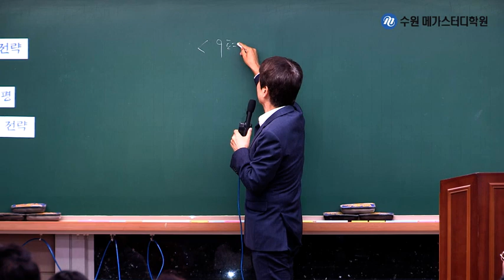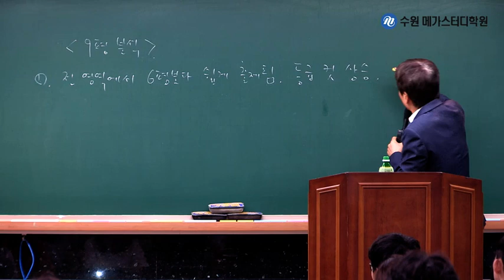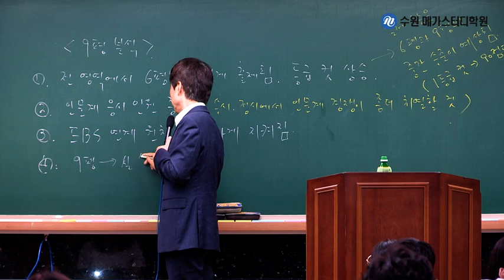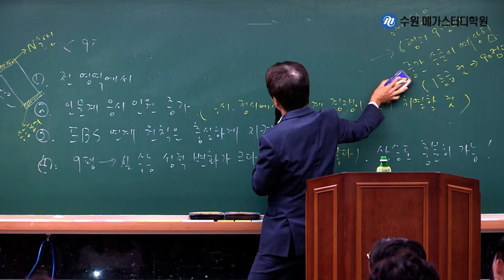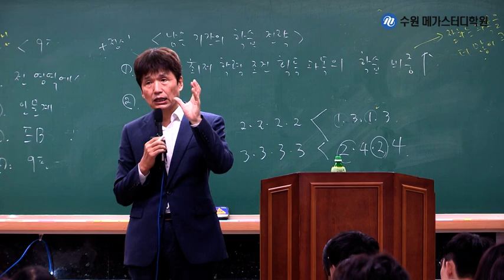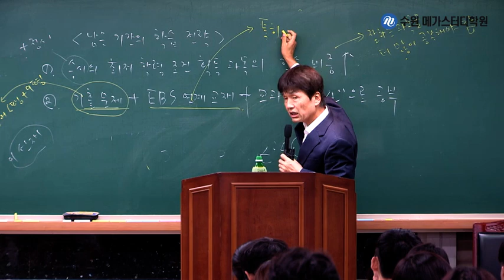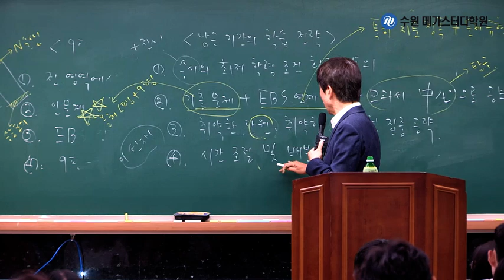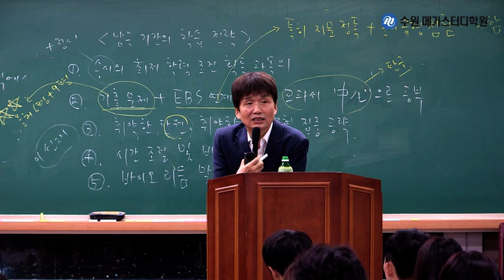20180910 수원 설명회 1부 김기주 원장님